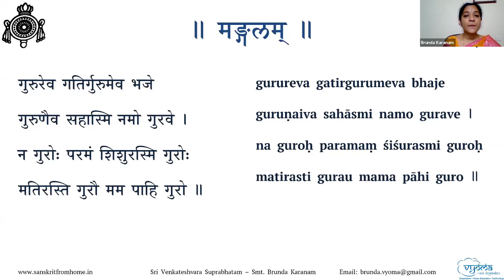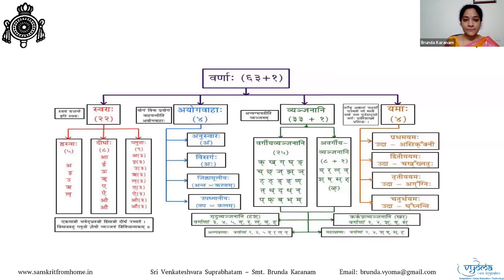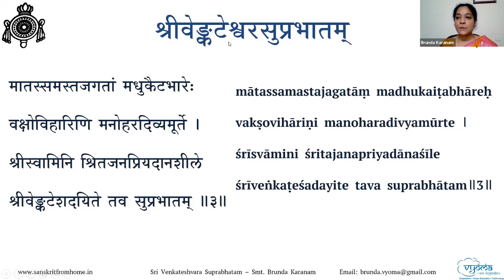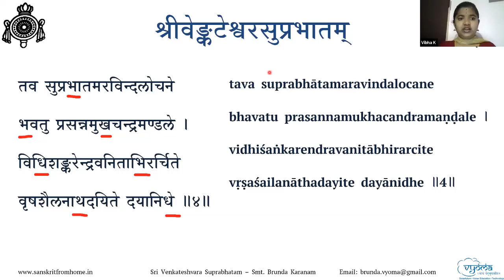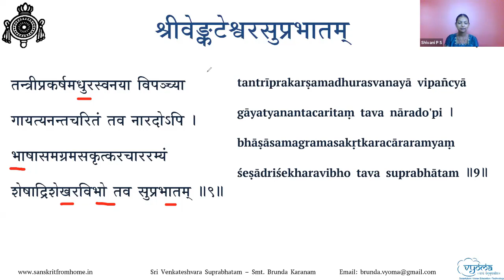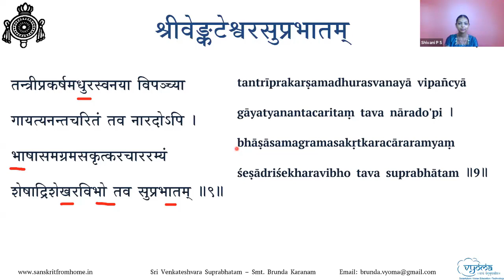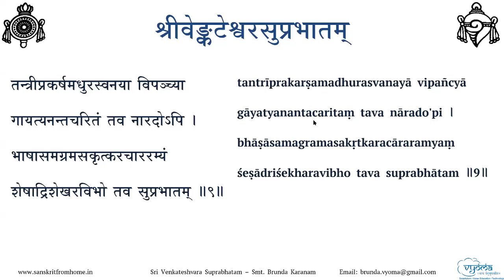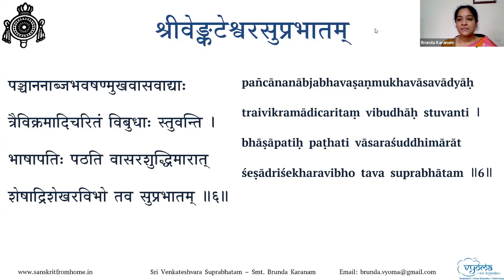02 | Verses 4 - 9 | Shri Venkateshvara Suprabhatam | Smt. Brunda Karanam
In this video, verses 4 to 9 of Shri Venkateshvara Suprabhatam have been taught.